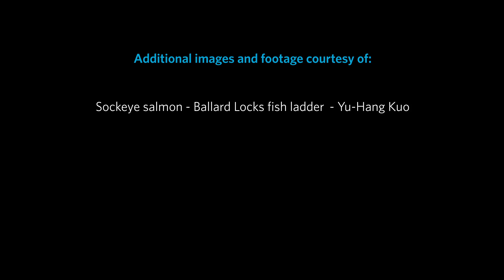Science Today: Trucking Salmon | California Academy of Sciences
With the drought in California, salmon smolts are hitching a ride to get to the open ocean. Senior Fisheries Biologist Kari Burr and the Department of Fish and Wildlife California's Public Information Officer Harry Morse takes us behind the scenes of salmon trucking.